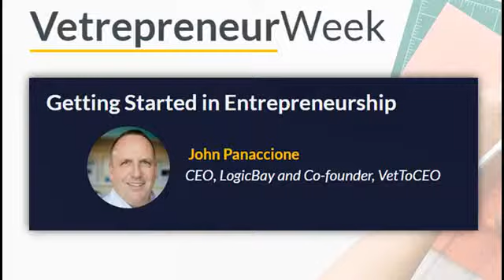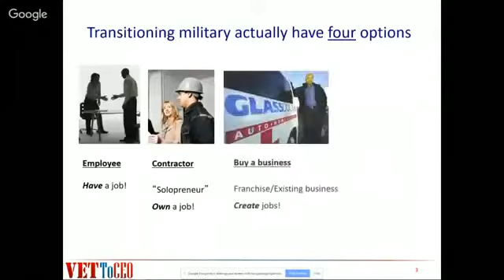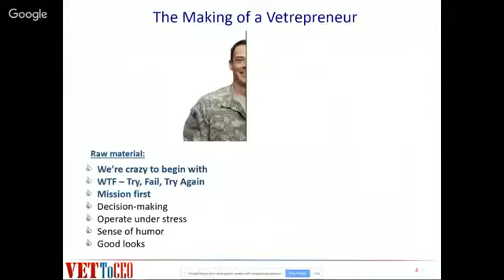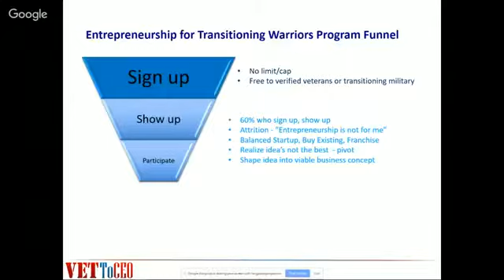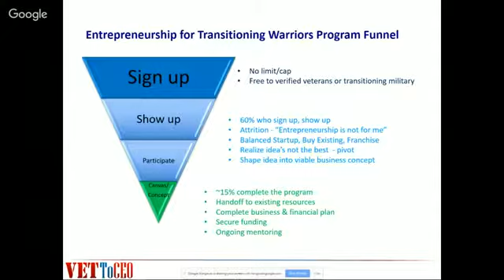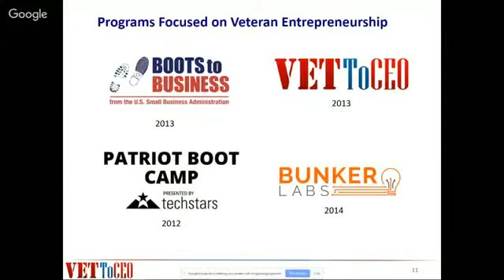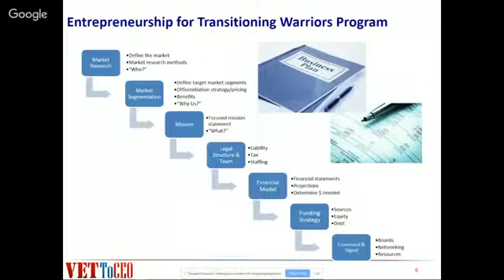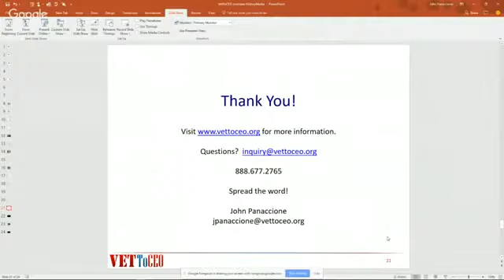Getting Started in Entrepreneurship with John Panaccione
Vetrepreneur Week: Getting Started in Entrepreneurship

John Panaccione is an Army veteran, CEO (LogicBay) and co-founder (VetToCEO.org).  John has mentored hundreds of veterans through the VetToCEO program and shares his insights for aspiring entrepreneurs.

What skills to veterans have? What skills do they lack? Where can they learn and grow?

Addional veteran entrepreneur programs discussed:
- VetToCEO.org